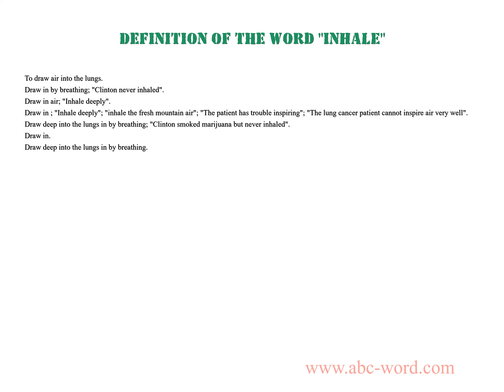Definition of the word "Inhale"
you will find full information about this word "inhale".
From the video you will learn the definition for the word inhale. The lexical meaning of the word inhale. What does the word inhale mean? And much, much more...